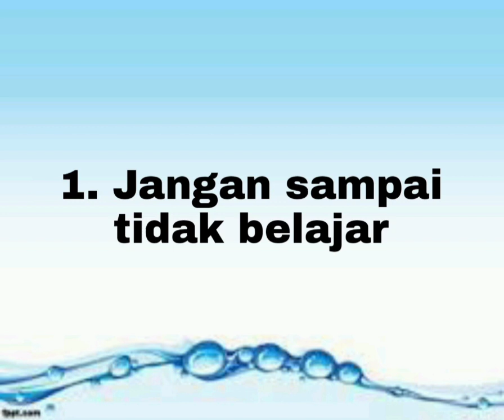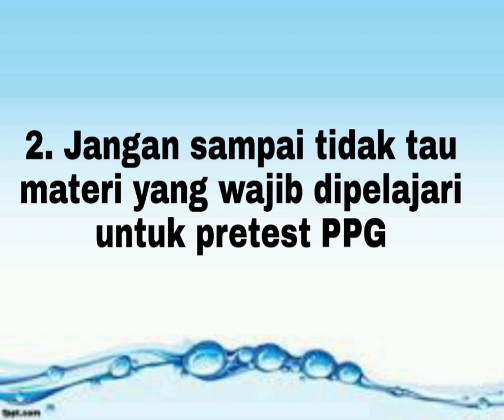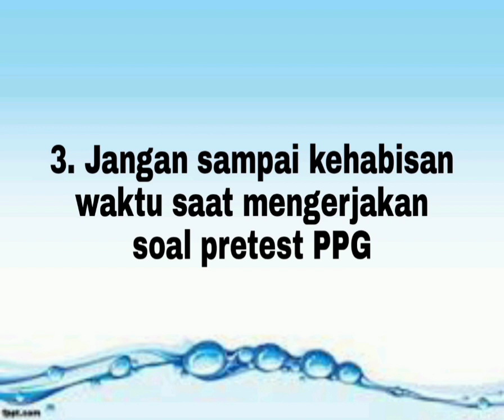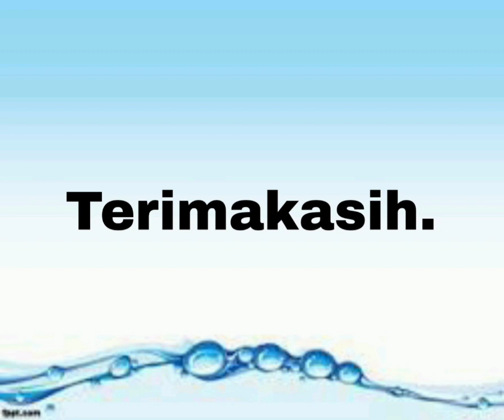JANGAN SAMPAI LAKUKAN 4 KESALAHAN FATAL INI SAAT MENGHADAPI PRETEST PPG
pretest PPG adalah hal yang sangat perlu di persiapkan sedemikian rupa saat menghadapinya, jadi jangan sampai melakukan kesalahan yang dapat membuat gagal pretest ppg.

ingin menawarkan kerjasama dengan chanel youtube guru Online?